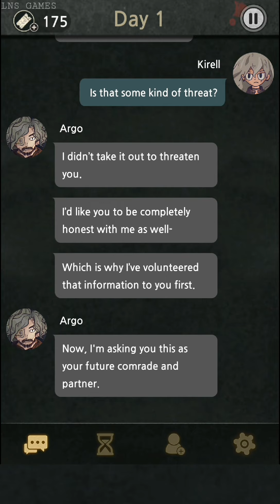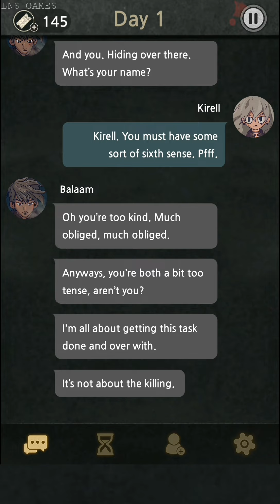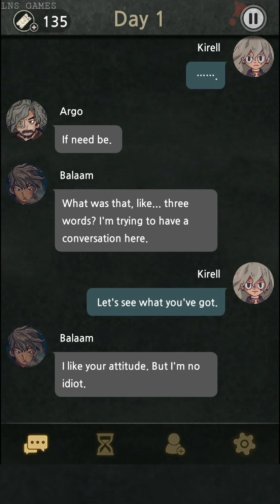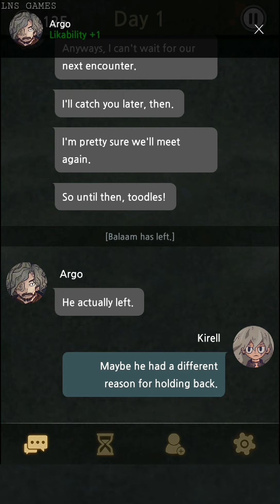7Days!: Interactive Story, Visual Novel (Day 1: First Comrade) - Android Gameplay - Part 2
7Days!: Interactive Story, Visual Novel (Day 1: First Comrade) - Android Gameplay - Part 2

Note: All Games in my channel i record and edit it myself you're not allowed to reupload my content.

Game Description:
Seven Days is a visual novel adventure game enjoyable for all audiences, with uniquely styled illustrations. The game proceeds as a series of chats, and users read through the story as they make important decisions. The choices made determine the route the story takes. Try the new 7 Days! Interactive Story Adventure Game now.

Are you getting bored of the classic story games? Will you like to play a choice based story game offering different outcomes based on the choices you make? The new interactive fiction text story game here to help you eliminate boredom and figure out how your brain makes choices. You are the decision maker and you will need to make tough decisions to reach the best outcome in the game.

■ Summary
Every choice you make changes your story.
Small choices add up to transform your relationships with comrades and determine your destiny and those of your comrades at critical moments.

You can choose to become the ultimate villain, or a trustworthy friend.
Everything depends on what you decide.

■ Synopsis
A number of dead spirits have been assigned to an interactive fiction test. Successfully completing the interactive story test ensures they will be resurrected.
The messenger of death has assigned them each a task. They must attack one another or work together to solve mystery and complete their tasks.
Your character, Kirell, must also complete the choice based games task she has been assigned.
But her tasks requires her to be the decision maker for others die.

Solve Mystery
The interactive story choice based game requires you to be the decision maker and solve mystery. Join the text story and shoot your shot in one of the most intense interactive fiction storyline games. With every choice you make in this game, the outcome of storyline games will change. The most thrilling part about this interactive fiction text story game is that you will never be able to guess the exact outcome of the choices you make.

At every step of the interactive story, you will be required to make a choice. As a decision maker of the choice based games, you will move through a series of texts, expressions, scenarios and charts to understand what is going on and make your move wisely. Remember that even the slightest choices can lead to big changes so you must stay cautious.

She has only seven days.
What choices will you make?

■ Unique features of 7 Days! Mystery Interactive Story
- Graphic Novel-style artwork with stunning graphics
- Storyline that changes according to your choices
- Various achievements and hidden challenges
- Multiple endings based on different choices of decision maker
- Interactive text story featuring expressions, charts and story options
- Solve mystery in the storyline games and discover new endings
- Mind-based, decision making game that requires lots of focus
- Use your intellect to ace the interactive fiction choice based games

We bring new adventure game stories! Right now, you have the opportunity to enjoy our Visual Novel, Chat Games, Story Games, Adventure Games!

Write to us what genre you are interested in and we will choose the most popular genre for our next upcoming adventure games, visual novel, or in our story games.

Share our ghost games, hidden story games, chat games with your friends and family, and let them excited too.

* We don't support all languages at this time because we can't afford the translation cost because there is too much text in the game. I'll put it on the credit and apply the translation to the game.